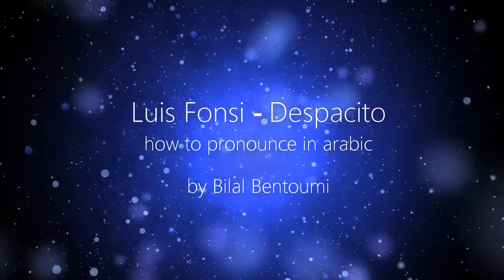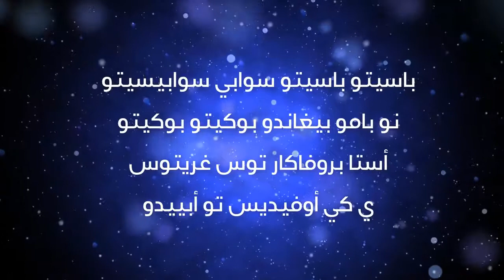طريقة نطق أغنية ديسباسيتو بالعربية How to pronounce Despacito in Arabicvia torchbrowser com